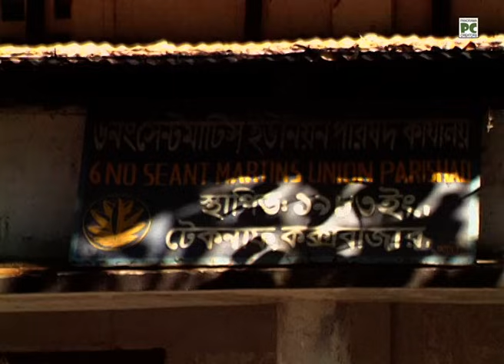সেন্টমার্টিন ও ছেড়াদিয়ার স্মৃতি মাখা দিনগুলি | ২০০৭ | Panorama Documentary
সেন্টমার্টিন ও ছেড়াদিয়া দ্বীপের স্মৃতি মাখা দিনগুলি | ২০০৭ | Panorama Documentary

সেন্ট মার্টিন দ্বীপ হলো বাংলাদেশের সর্ব দক্ষিণে বঙ্গোপসাগরের উত্তর-পূর্বাংশে অবস্থিত একটি ছোট প্রবাল দ্বীপ (মাত্র ৮ বর্গকিলোমিটার)। এটি কক্সবাজার জেলার টেকনাফ হতে প্রায় ৯ কিলোমিটার দক্ষিণে ও মিয়ানমারের উপকূল হতে ৮ কিলোমিটার পশ্চিমে নাফ নদীর মোহনায় অবস্থিত। এটি নারিকেল জিঞ্জিরা, নারকেল জিঞ্জিরা, জিঞ্জিরা, জাজিরা, দারুচিনি দ্বীপ বা দেরদিউসা দ্বীপ নামেও পরিচিত।

LANGUAGE  |  Bangla